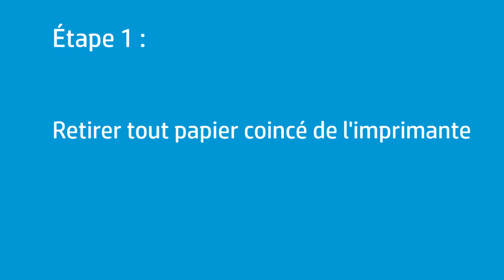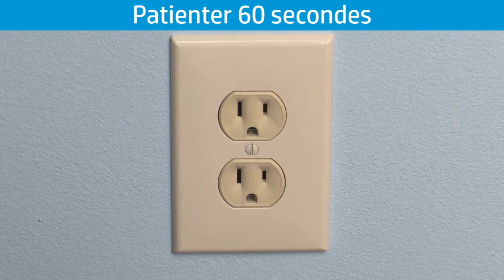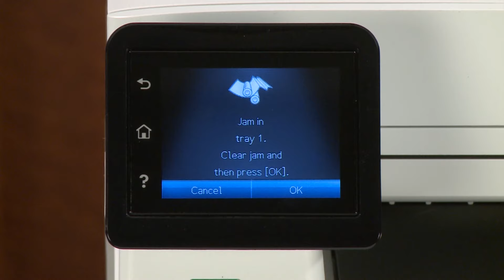Résoudre un bourrage papier pour certaines imprimantes HP Color LaserJet Pro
Découvrez comment résoudre un bourrage papier pour les imprimantes HP Color LaserJet Pro M153-M156, M255-M256, M278-M281, multifonction M178-M181, multifonction M182-M185, multifonction M253-M254 et multifonction M282-M285.

Découvrez comment résoudre les erreurs de bourrage papier pour les imprimantes HP Color LaserJet Pro M252, M274, M277 sur notre site d'assistance

Cette vidéo s'applique aux modèles suivants :
HP Color LaserJet Pro M155 M155 M155 printer
HP Color LaserJet Pro M255 M255 M255 M255 printer
HP Color LaserJet Pro MFP M182 M183 printer
HP Color LaserJet Pro MFP M282 M283 printer

Procédez comme suit pour résoudre les bourrages pour les imprimantes HP Color LaserJet Pro sélectionnées :
- Mettez l'imprimante hors tension.
- Placez-vous à l'arrière et débranchez le cordon d'alimentation de l'imprimante, et l'autre extrémité de la source d'alimentation.
- Retirez tout le papier coincé des bacs à papier, de la porte arrière et de l'ADF ou chargeur automatique de documents.
- Rebranchez le cordon d'alimentation à l'imprimante, puis branchez l'autre extrémité dans une prise murale.
- Revenez sur la partie avant.
- Mettez l'imprimante sous tension.
- Essayez d'imprimer votre document.
- Si une erreur de bourrage papier persiste sur l'imprimante, passez à l'étape suivante.
- La réinitialisation de l'imprimante peut permettre d'effacer les bourrages papier, même s'il n'y a pas de papier coincé.
- Allez à l'arrière de l'imprimante.
- Avec l'imprimante allumée, débranchez le cordon d'alimentation.
- Débranchez l'autre extrémité du cordon d'alimentation de sa source d'alimentation.
- Patientez au moins 60 secondes.
- Rebranchez le cordon d'alimentation à la source d'alimentation.
- Rebranchez l'autre extrémité du cordon d'alimentation à l'imprimante.
- L'imprimante devrait s'allumer automatiquement.
- Si l'imprimante ne s'allume pas, appuyez sur le bouton d'alimentation.
- Si une erreur de bourrage papier persiste sur l'imprimante, contactez HP pour plus d'informations sur les options de support technique pour votre imprimante.

À propos de HP :
HP Inc. conçoit des technologies qui facilitent la vie de tout le monde, partout dans le monde : particuliers, entreprises et même communautés. Grâce à nos gammes d'imprimantes, d'ordinateurs, de périphériques mobiles, de solutions et de services, nos produits ne cessent de surprendre et d'étonner.